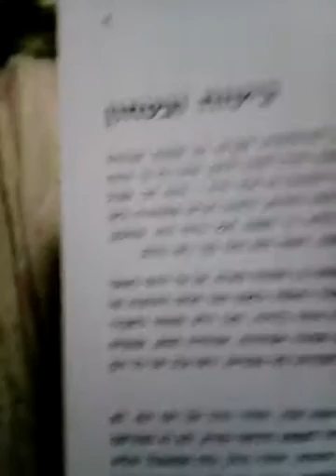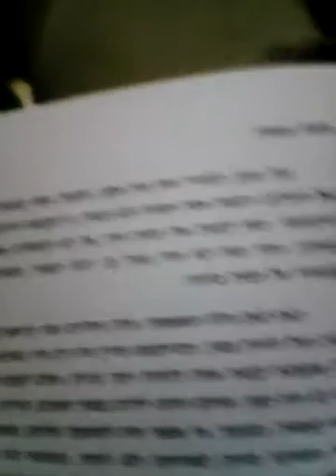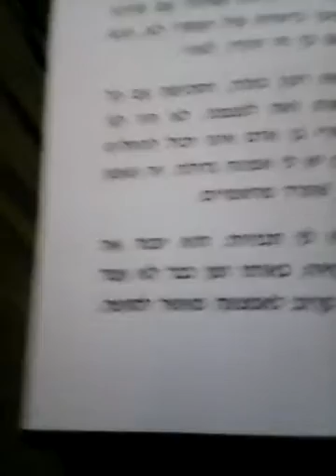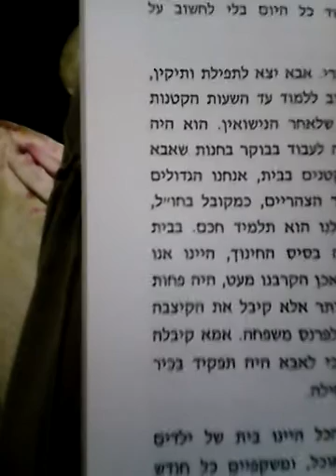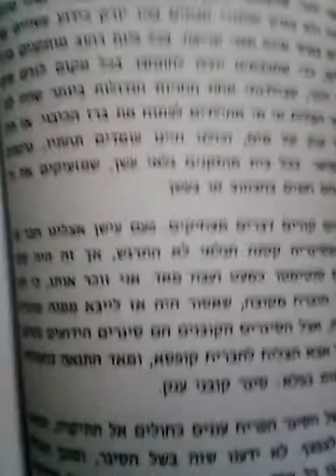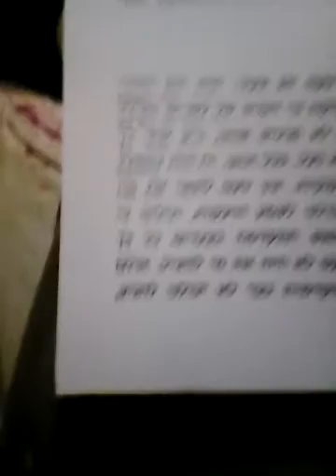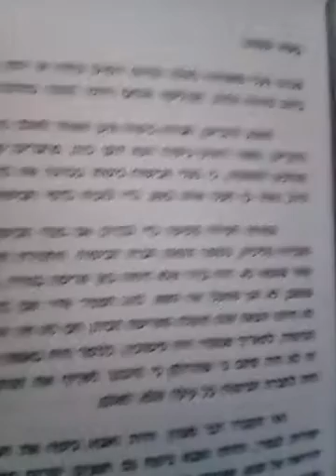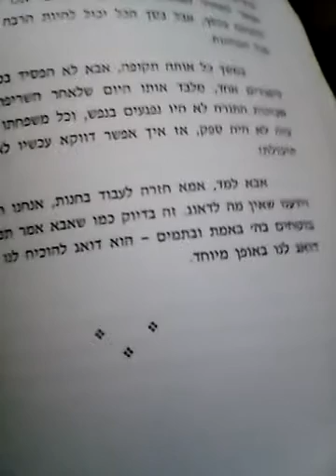ביטוח וביטחון - מתוך הספר א. מ. אמיץ